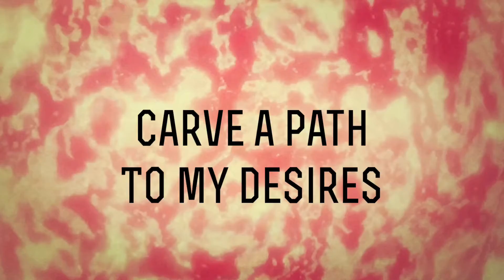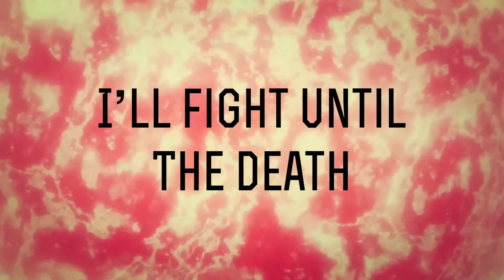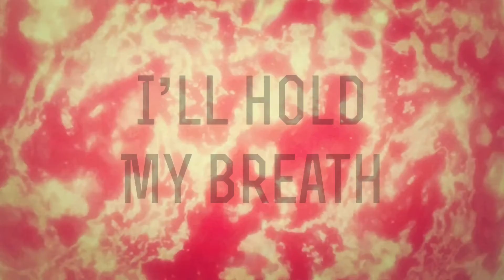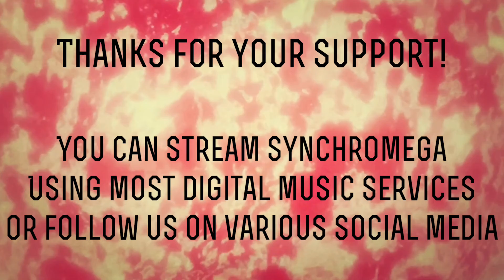"War" by SynchroMega - Lyric Video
From our first full-length album "Light The Way" available January 10, 2020.

If you enjoy, please consider supporting us on social media and sharing this video with like-minded musical enthusiasts.